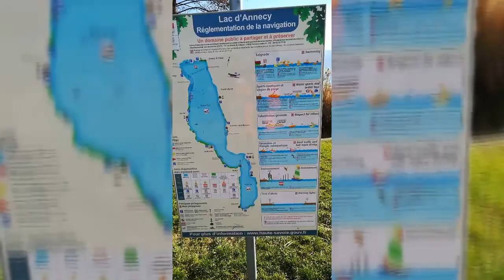Jezioro Annecy Francja